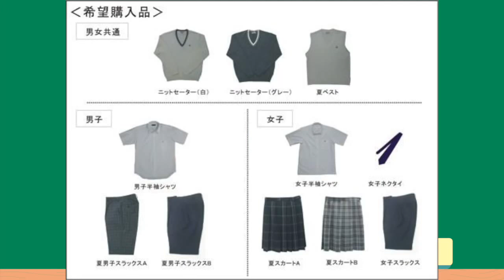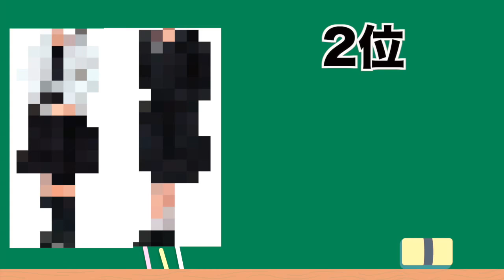【全国】かわいい制服ランキングTOP10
女子高生の制服、トップはどの高校が選ばれるのか！？
「みんなの高校情報」口コミランキングを元に発表していきます。

★画像出典